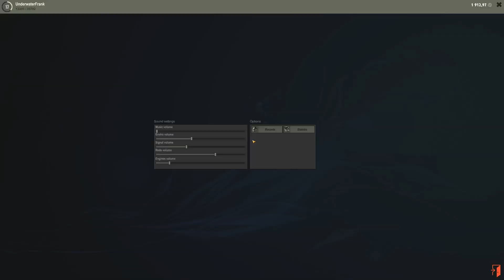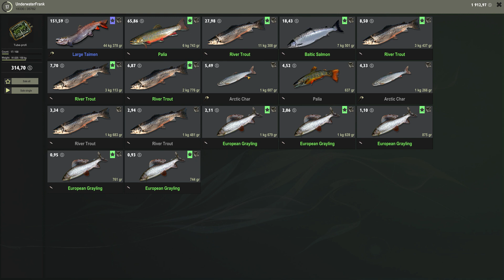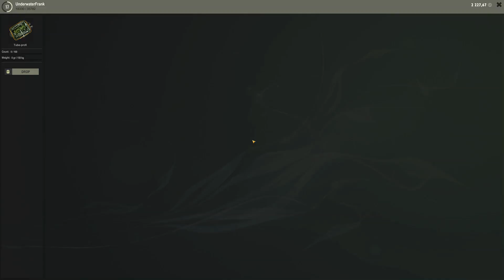Auf Trophy Taimen vom Boot aus in Finnland 🎣🐋| The Fisher Online #18 | Deutsch | Gameplay | UwF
The Fisher Online Closed Beta #18 | Die Boote sind da, also ab auf die großen Taimen vom Boot aus. Viel Spaß und Petri Heil euer UnderwaterFrank.

►Zum Spiel: theFisher Online - online wild fishing simulator. Forget about licenses and catch rates. Choose bait or lures and catch fish in Europe and Russia.

No restrictions on the use of fishing rods. You can at any time fish on any tackle and any bait, without restrictions on level or skills.

You can fish anywhere on open water at any time of the day using a float, spinning or bottom rod. Many species of fish, from small bleak to huge sturgeon, are waiting for you.